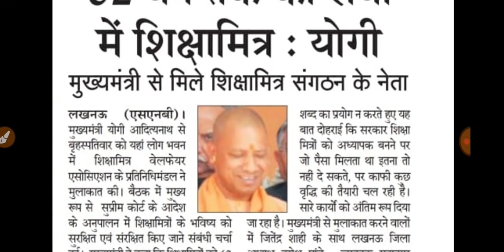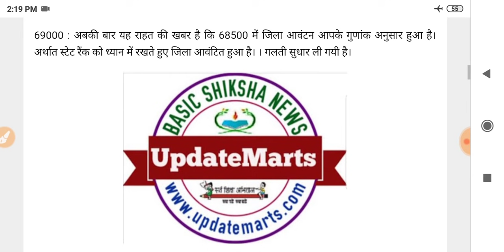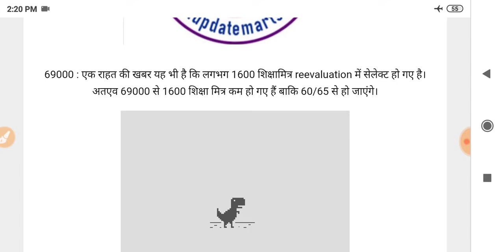69000 शिक्षक भर्ती | कॉज लिस्ट हुई जारी कब सुनाया जाएगा ऑर्डर